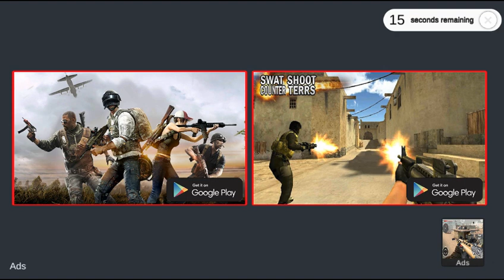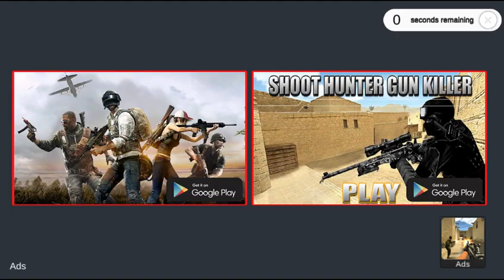Sniper Shoot Fire War Part 2 Du Recorder 2023 Gameplay HD Android Walkthrough